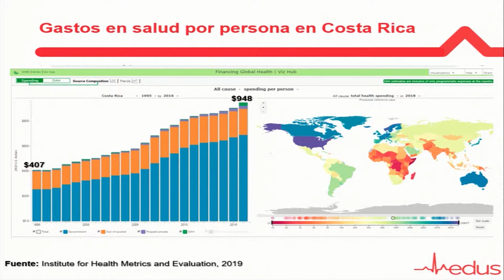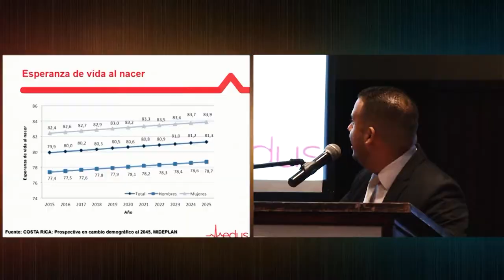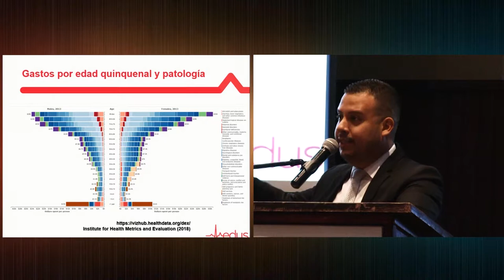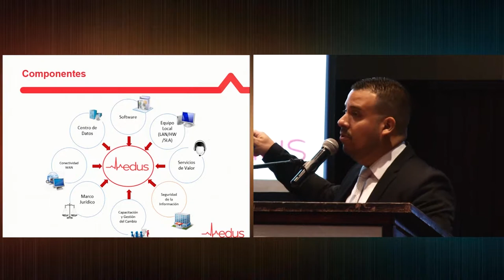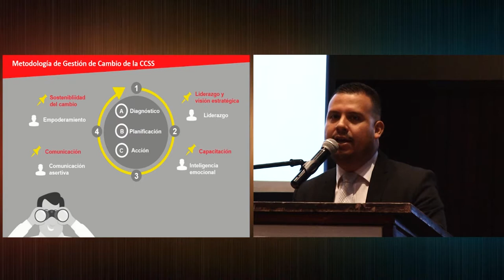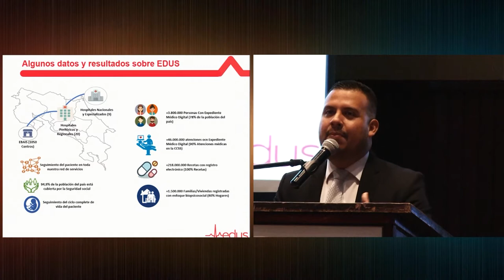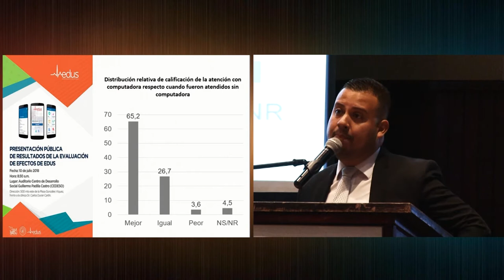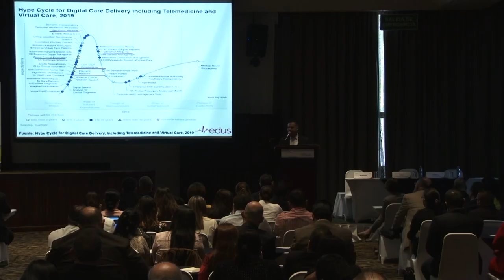Innovación en la Administración. (I Exposición)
La Contraloría General de la República comparte la primera conferencia (Greco B) del segundo día del IV Congreso sobre el Régimen Jurídico de la Hacienda Pública, denominada “Innovación en la Administración”